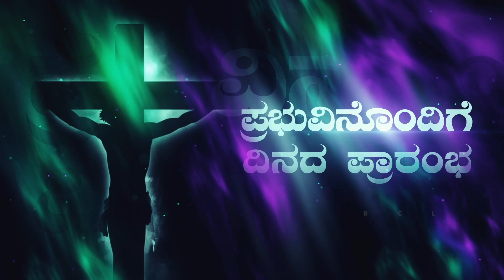Begin the day with the Lord. ಪ್ರಭುವಿನೊಂದಿಗೆ ದಿನದ ಪ್ರಾರಂಭ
Give to the poor then the Lord loves it. He remembers us when we give charity to the poor. e loves the poor so He asks us love them. He is compassionate God and a generous God.